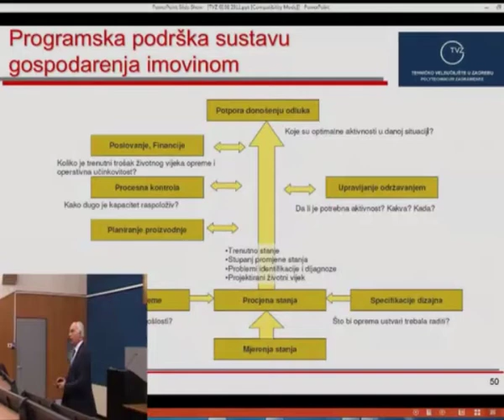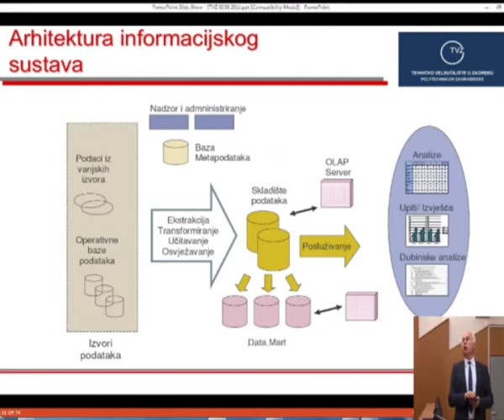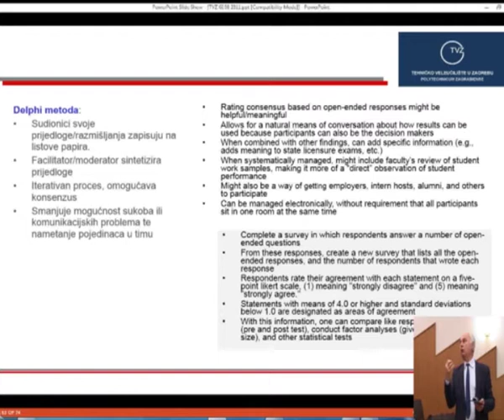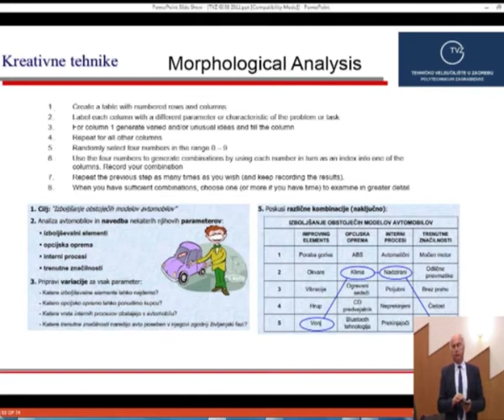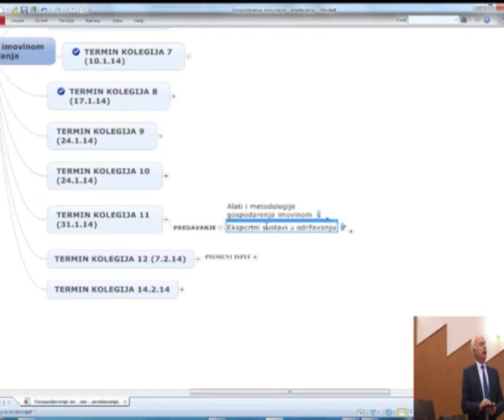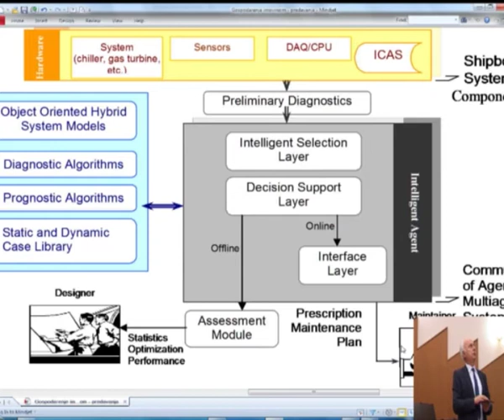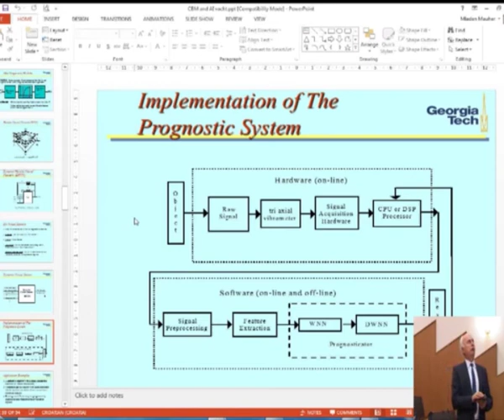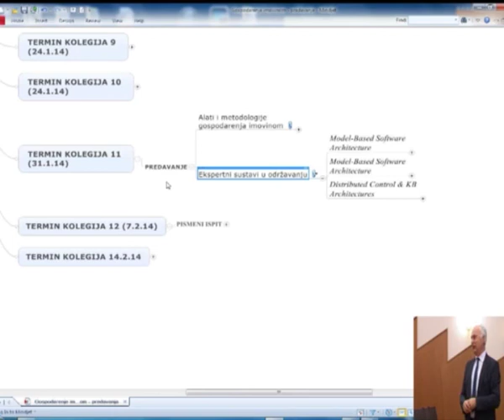Gospodarenje imovinom 31012014 2sat